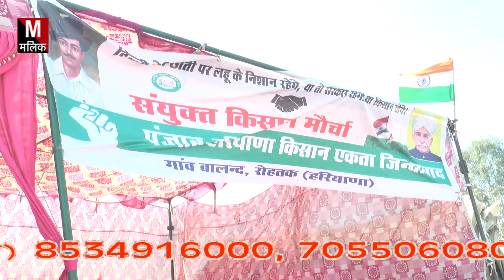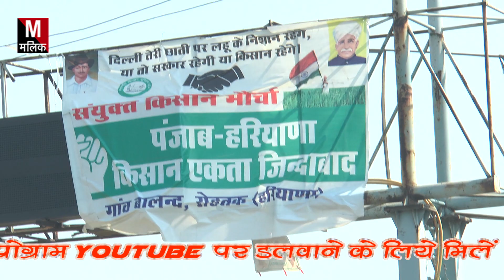टिकरी बोर्डर पर किसानों के धरने में//किस्सा जगदेव बिरमती//राजेश हाथी//malik studio Baraut bagpat up